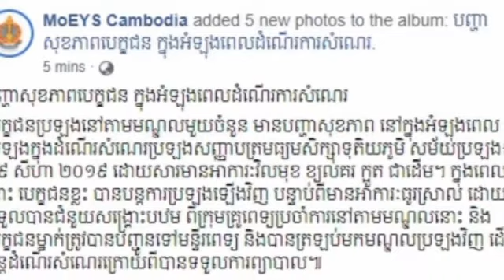ជូនពរឆាប់ជា! បេក្ខជនប្រឡង នៅតាមមណ្ឌលមួយចំនួន មានបញ្ហាសុខភាព (វិលមុខ ខ្យល់គ ក្អួត ជាដើម) ក្នុងអំឡុងពេ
ជូនពរឆាប់ជា! បេក្ខជនប្រឡង នៅតាមមណ្ឌលមួយចំនួន មានបញ្ហាសុខភាព (វិលមុខ ខ្យល់គ ក្អួត ជាដើម) ក្នុងអំឡុងពេលប្រឡង នៅព្រឹកនេះ…Good luck soon! Applicants for exams in some centers had health problems (dizziness, nausea, etc.) during this morning's exam.